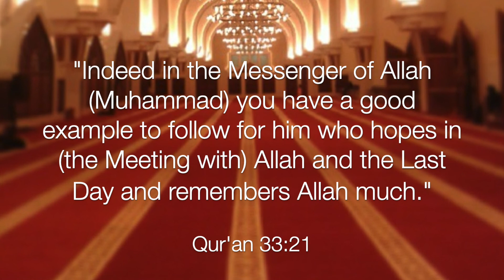The Tree of Faith | Lecture No. 18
Presented by: Abu Muhammad Abdur-Ra'uf Shakir, Graduate of Islamic University of al-Madinah, KSA

The Tree of Faith [‘Shajaratu-l-Emaan’]

Ash-Shaykh Al-‘Allaamah Abdur-Rahmaan ibn Naasir as-Sa’dee (Rahimahullaah)

Lecture 18 / 36 in this series.